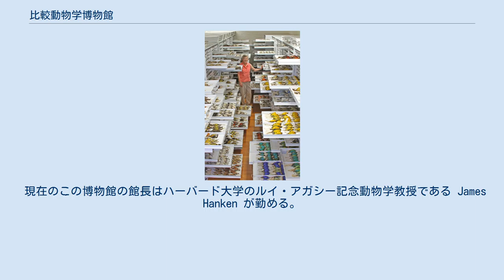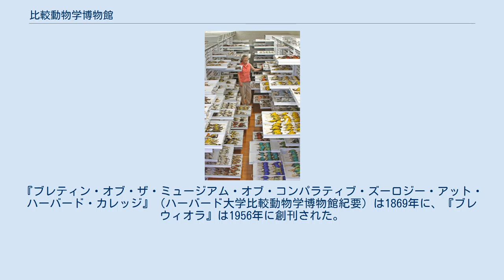比較動物学博物館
比較動物学博物館が所蔵する鳥類の標本コレクション 比較動物学博物館（正式名称ルイ・アガシー比較動物学博物館、略称MCZ）はマサチューセッツ・ハーバード大学の敷地内にある博物館。
 ハーバード大学自然史博物館で展示を行う三館のハーバードの自然史研究博物館のうちの一つである。
 この博物館は約2100万点の標本を所蔵し、そのうちの数千点が回転式の展示台に乗せられて公開されている。
 現在のこの博物館の館長はハーバード大学のルイ・アガシー記念動物学教授である James Hanken が勤める。
 公開されている展示品は、動物学的な関心を引くだけではなく歴史的意義もあるものが多い。
 過去に展示された標本はチャールズ・ダーウィンが1834年に発見したスカシカシパンの化石、キャプテン・クックのマモ(mamo)、ジョージ・ワシントンがかつて飼っていた二羽のキンケイが含まれる。
このキンケイの標本は現在バージニア州のマウントバーノンに貸し出されている。
 この博物館はピーボディ考古学・民族学博物館と連結されていて、来館者は一枚の入場券で両博物館を見学できる。
この博物館の研究用のコレクションは一般公開されていない。
 この博物館は動物学者ルイ・アガシーの尽力を通じて1859年に設立され、かつては彼の名前を取って「ジ・アガシー」と呼ばれていた 。
 アガシーは動物の多様性と比較関連性を説明できるよう標本を収集した。
 1894年、ハーバード大学と提携関係にあった女子大学ラドクリフ・カレッジが比較動物学博物館の5階の一部を借り受けて女性用の研究所へと転換し、 ラドクリフ動物学研究所が設立された。
 これ以前のラドクリフ・カレッジの科学実習は、古びた建物のトイレなどのスペースを物理学研究所へと転換した不十分な設備の中で教えられており、しばしばハーバード大の教授がそこで授業を行うことを拒むほどであった。
 ラドクリフ動物学研究所は比較動物学博物館のオフィスや標本保管室であったスペースを転換して設けられ、両隣には無脊椎動物標本保管室が存在している。
 比較動物学博物館は生物海洋学・昆虫学・爬虫両棲類学・魚類学・古無脊椎動物学・無脊椎動物学・哺乳類学・海洋無脊椎動物学・軟体動物学・鳥類学・集団遺伝学・古脊椎動物学の12の研究部からなる。
館内には研究支援のためにエルンスト・マイヤー図書館が設けられている。
 この図書館は、生物多様性遺産図書館というコンソーシアムの創設時の加盟図書館である。
 この博物館は二種類の機関誌を刊行している。
『ブレティン・オブ・ザ・ミュージアム・オブ・コンパラティブ・ズーロジー・アット・ハーバード・カレッジ』（ハーバード大学比較動物学博物館紀要）は1869年に、『ブレウィオラ』は1956年に創刊された。